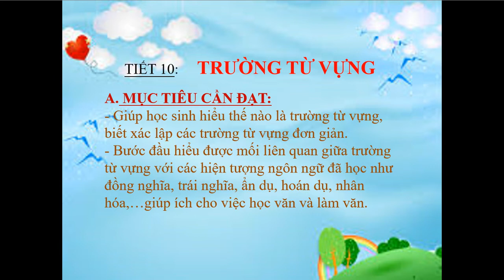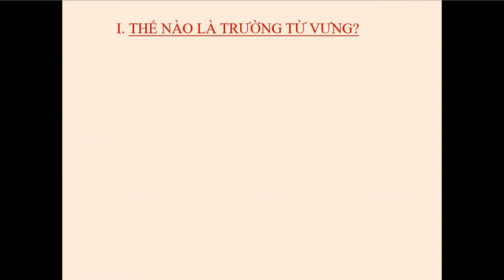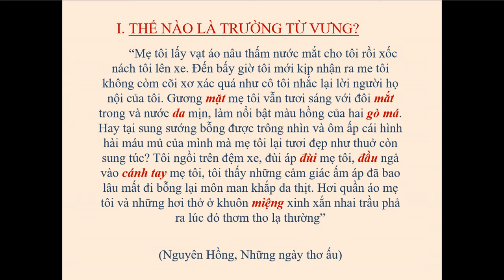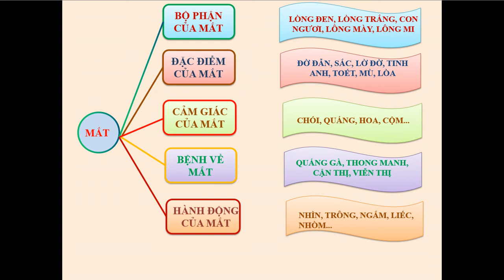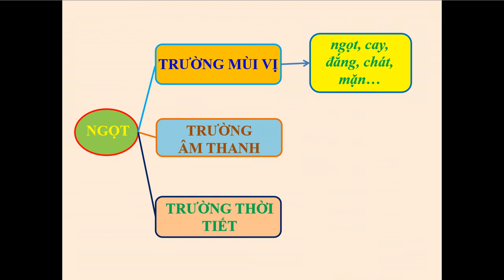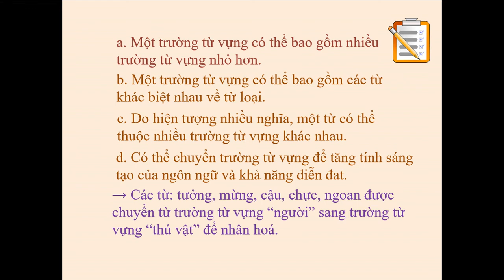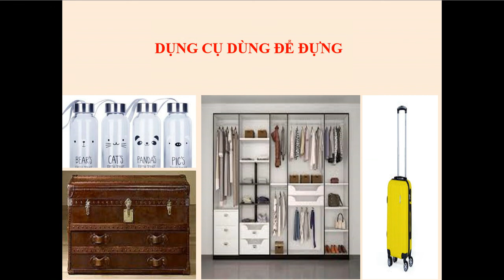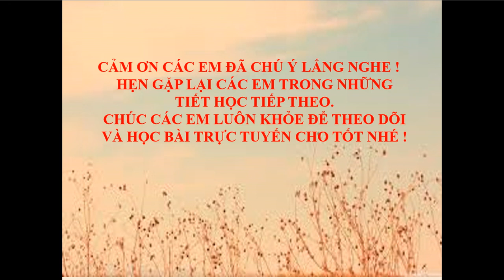NGỮ VĂN 8 (Tuần 3 / HK1) - Tiết 10 (Tiếng Việt): TRƯỜNG TỪ VỰNG